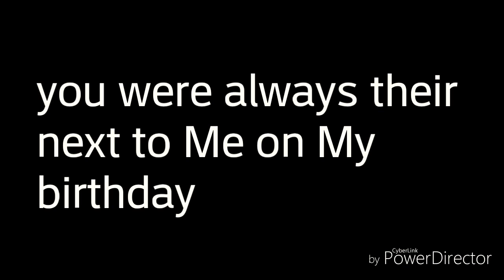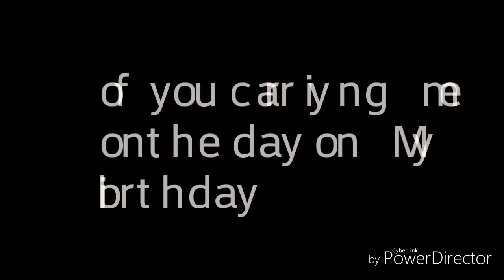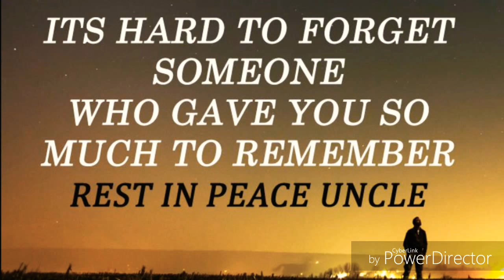Anthony cr7 Mix lost on of My Family Members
Guys this video was Made from Me and Juan cr7 Mix R.I.P My uncle